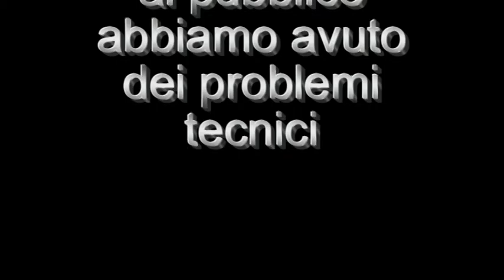Nek al Campus di Fisciano